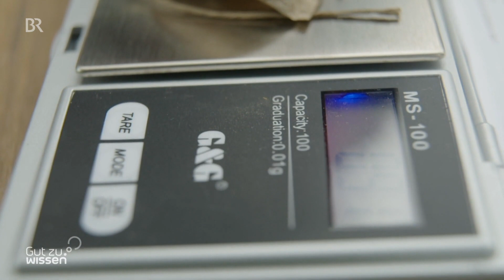Beschaffenheit des Bodens: Worauf es ankommt und was es zu beachten gilt | Gut zu wissen | BR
Für die deutschlandweite Initiative "Expedition Erdreich" sammeln junge Forscherinnen und Forscher Daten für die Wissenschaft. Denn es fehlen zum Beispiel flächendeckende Messdaten, welche Bodenart wo vorkommt. Böden sind wichtig, aber noch nicht ausreichend erforscht.